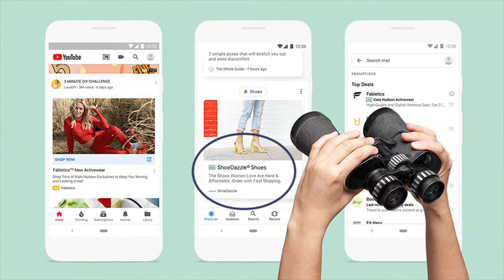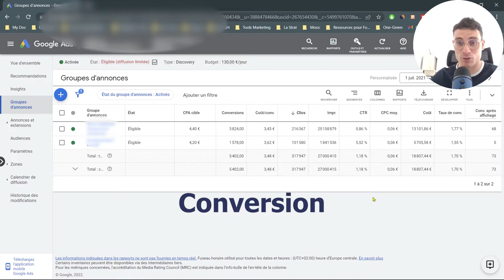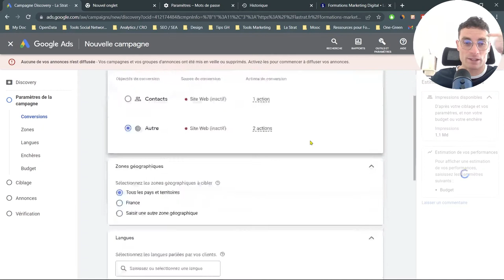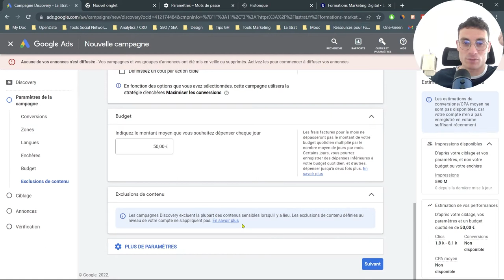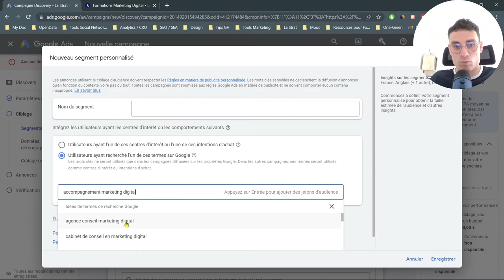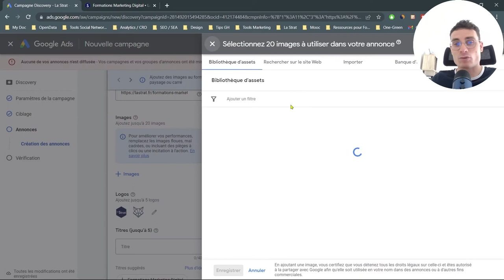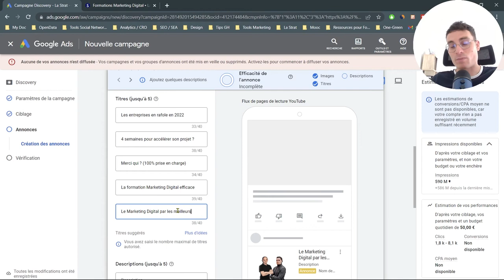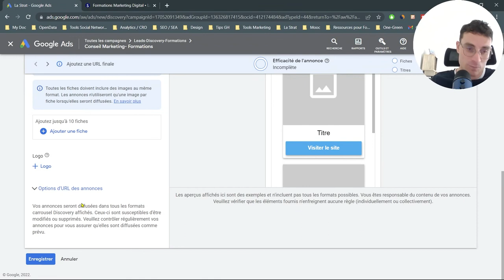Campagne Demand Gen (ex-discovery Ads) : La + sous-cotée des campagnes sur Google Ads ?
La campagne Demand Gen est le format par excellence permettant de générer de la "Brandformance".

Dans cette vidéo je vous détaille les résultats obtenus avec ce type de campagne et vous accompagne, étape par étape, au lancement de votre 1ère campagne Demand Gen' (ex- Discovery Ads)

⏱ Repères :

0:00 : Introduction - Arrêtez d'ignorer les campagnes Discovery
0:38 : 1 - C'est quoi les campagnes Discovery Ads ?
01:04 : 2 Retour d'expérience d'une campagne Discovery + analyse des résultats générés
04:05 : 3 Pourquoi vous devriez-vous abonner à cette chaîne ?
04:29 : 4 - Création d'une campagne Discovery pas à pas
09:09 : 5 - Le ciblage de votre campagne (et pourquoi le système de ciblage d'une Campagne Discovery nous donne plus de maîtrise que le ciblage d'une campagne Performance max)
12:30 : 6 - Apprendre à rédiger des annonces "éditoriales"